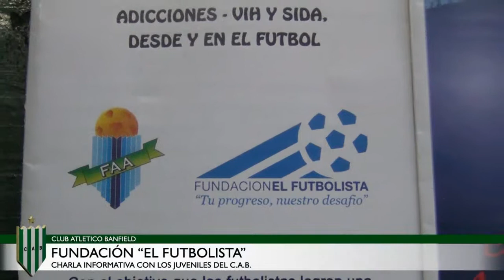Fútbol Juvenil -Charla con Fundación "El Futbolista" - 16/05/2013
El Coordinador Fernando Cinto y uno de los responsables de la Fundación, Darío Mendelsohn, hablaron sobre los cursos y talleres para integrar a los chicos.